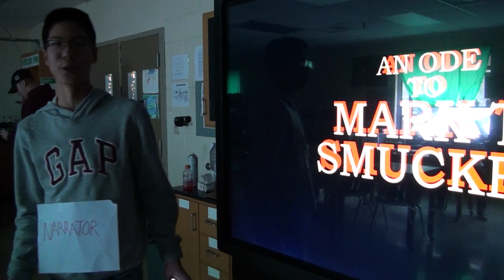Mrs. Scott's AP Biology